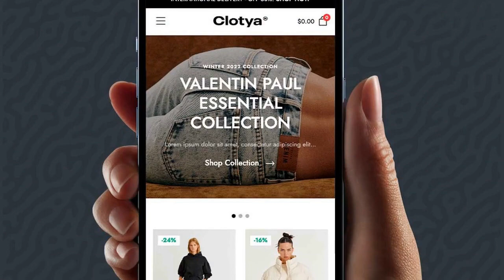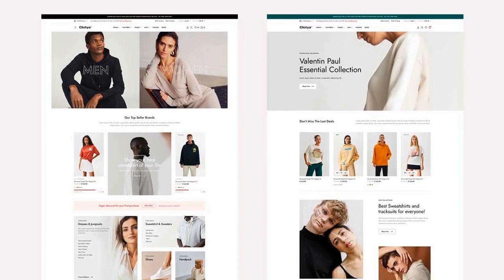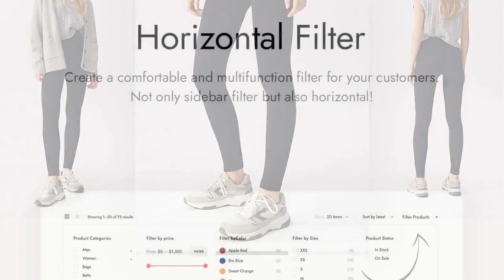Clotya - Fashion Store eCommerce Theme Free Download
Fashion Store and Clothing Shop WooCommerce eCommerce Elementor WordPress Theme
If you are planning to build a Fashion Store, then Clotya – Fashion Store and Clothing Shop eCommerce Elementor WooCommerce WordPress Theme is what you need. This amazing theme can help you to build your own fashion store, clothing store, baby shop, dress store, sportswear, fashion multivendor, fashion woocommerce, marketplace, multivendor, jewelry store, watches store, multi vendor, dokan, fashhion product and online clothing products only in hours. Thanks to the high-end and most preferred components on this theme, anyone who is not even experienced in building and managing websites can easily create their own website. If you would like to learn more about the features of this amazing WordPress Theme, then keep reading.